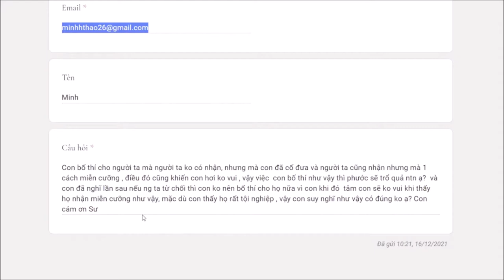692. Bố thí nhưng không vui cho quả như thế nào?